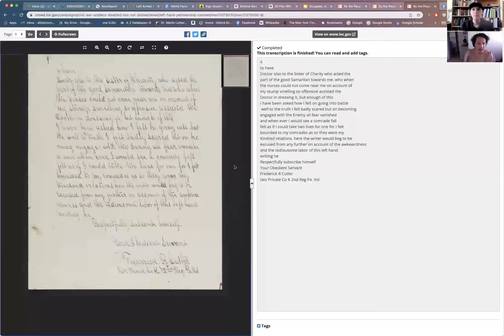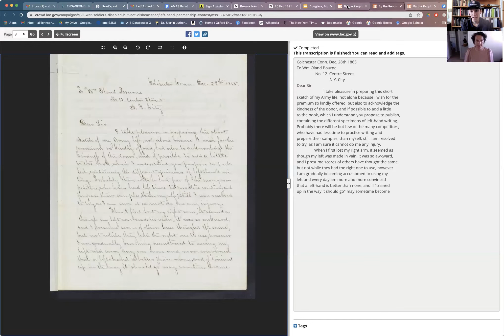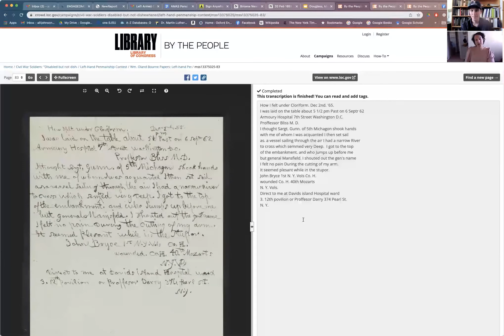A Historian Interview with Dr. Allison Johnson and her Book The Left Armed Corps.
John sat down with Dr. Allison Johnson to discuss her upcoming book, The Left Armed Corp, Writings by amputee Civil War Veterans.